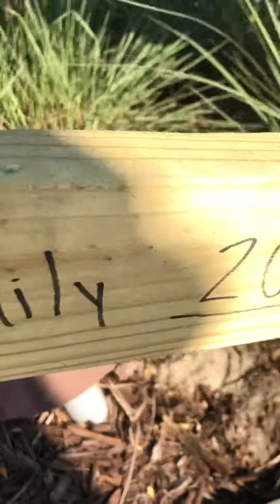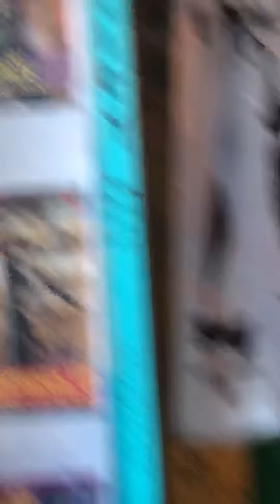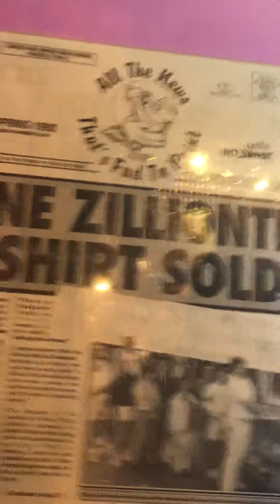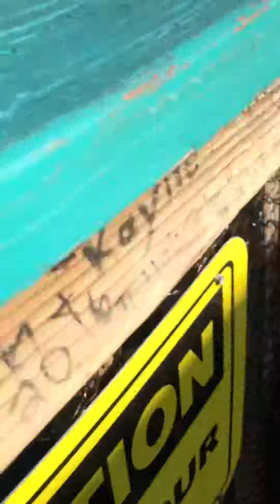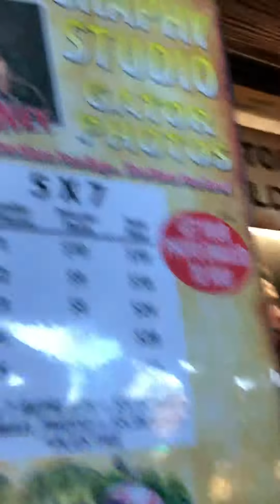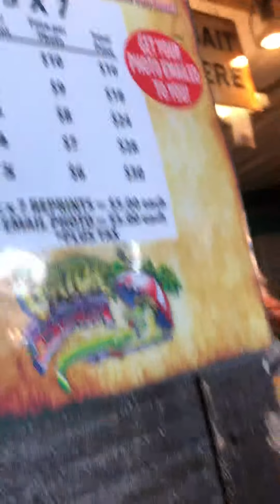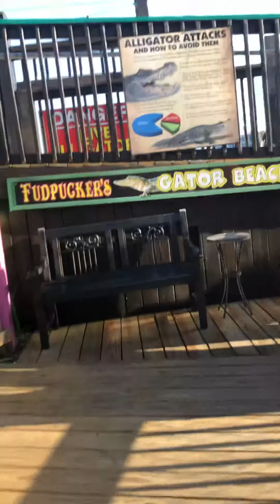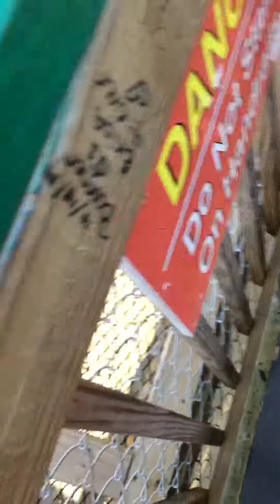Going to eat lunch with my family 👨‍👩‍👧‍👦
Kimberly’s drawing videos